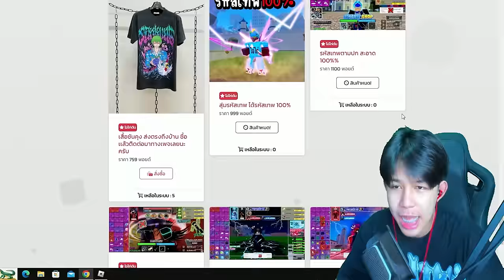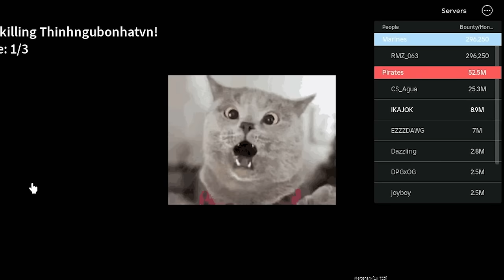ผลบิ้กมัม ปรับอันติใหม่ โคตรเเรงโคตรเกรียน!!